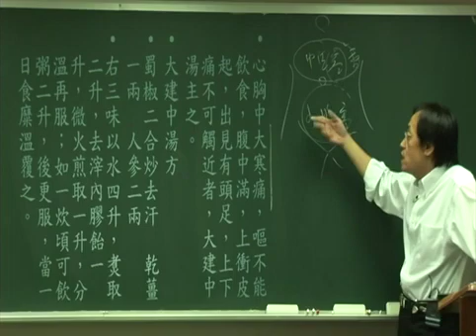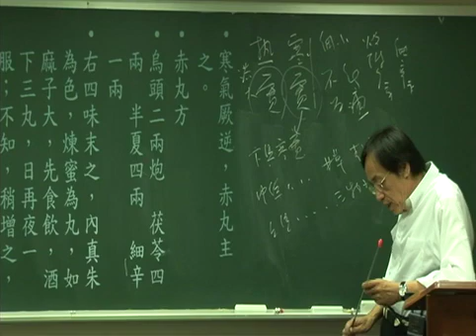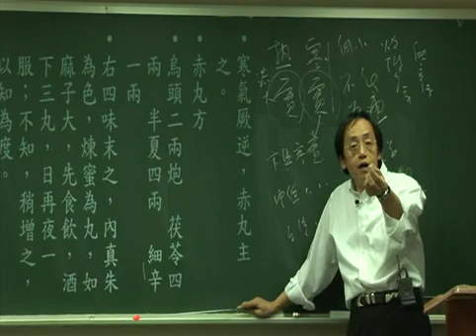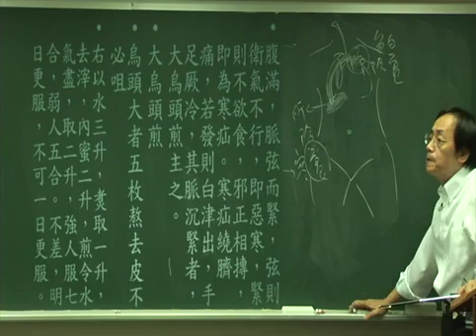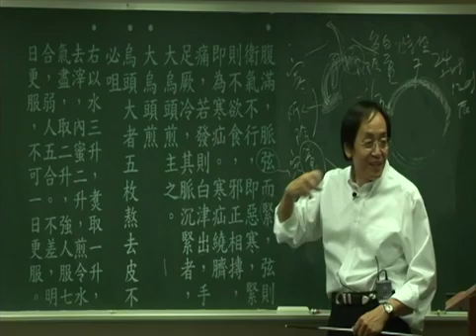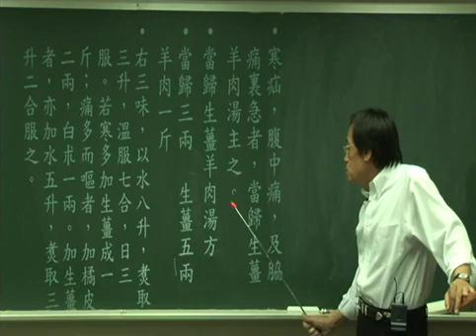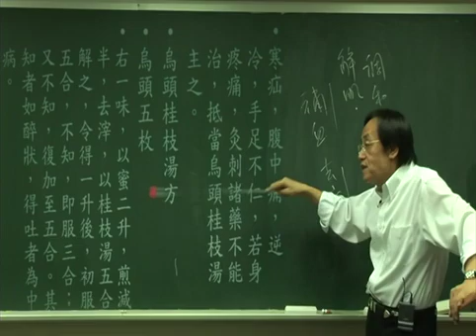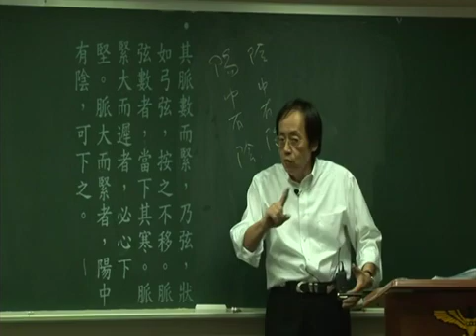倪海厦 人纪 金匮要略 31